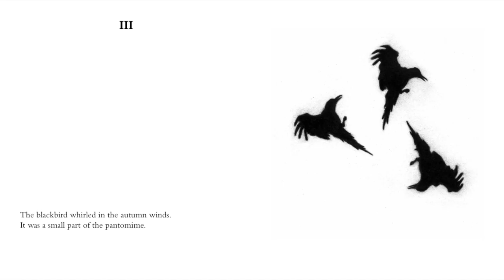Thirteen Ways of Looking at a Blackbird